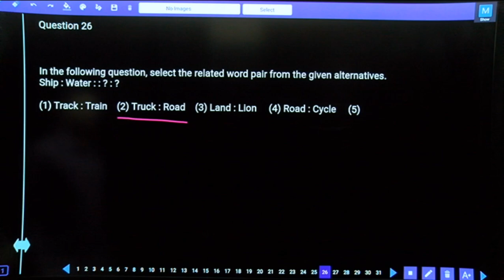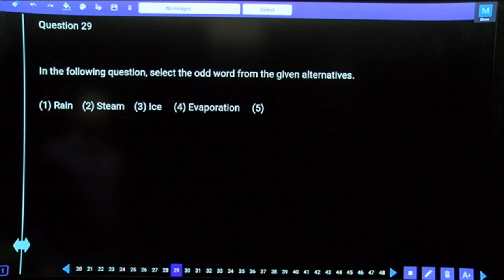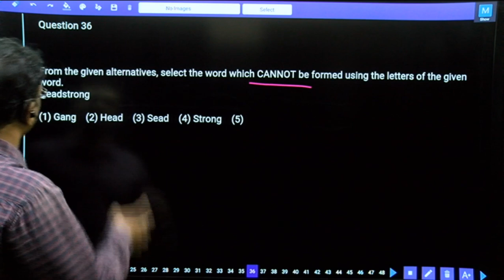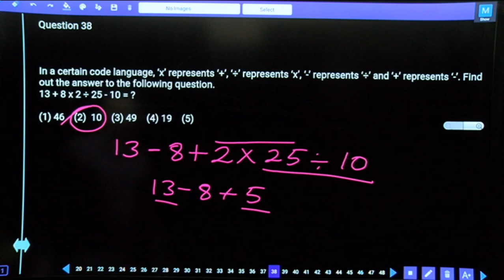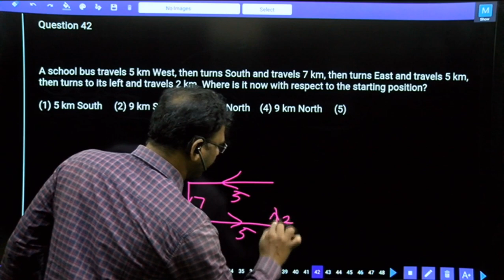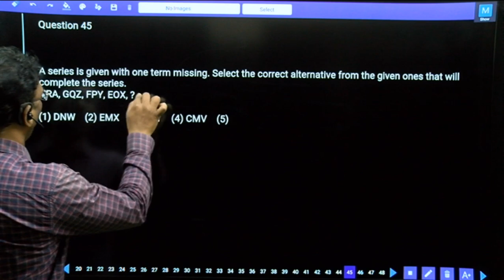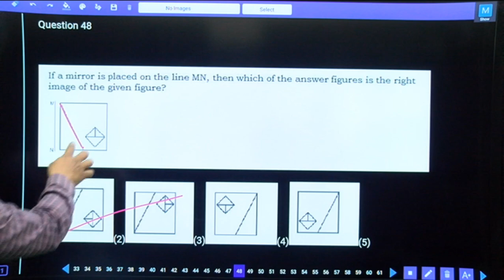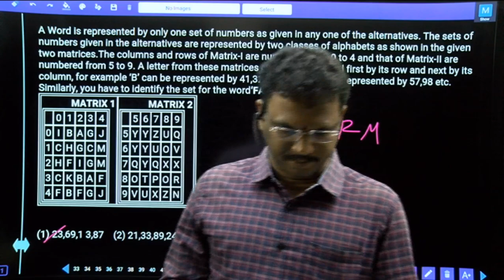SSC CHSL TIER-1 TEST NO-41566 GENERAL INTELLIGENCE